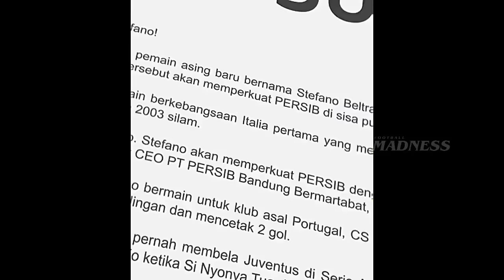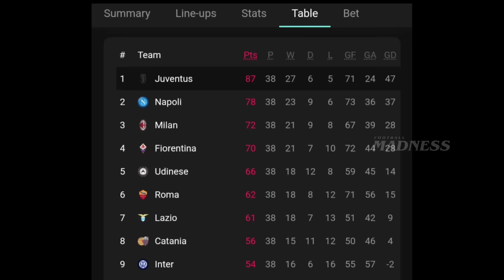Pernah Main Bareng Pogba !! Detik-Detik Pemain Baru Persib "Stefano Beltrame" Main di Juventus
Ini Baru Pemain Grade-A !!

KUALITAS SERIE-A !!

Pernah Main Bareng Pogba !! Detik-Detik Pemain Baru Persib "Stefano Beltrame" Bermain di Juventus & Klub² Besar Eropa